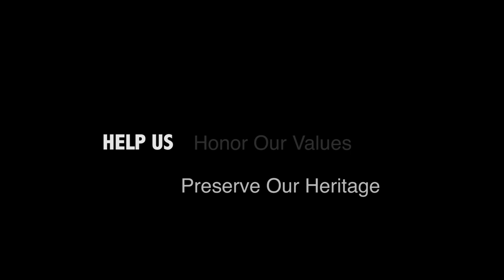Journey of Challenge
A collaboration between The Professional Bowhunters Society and The Pope and Young Club, making a statement and directing viewers to the website with more info. regarding the proliferation of technology in Bowhunting and degradation of the original intent and premise of the pastime.